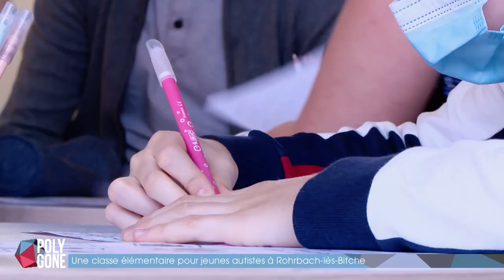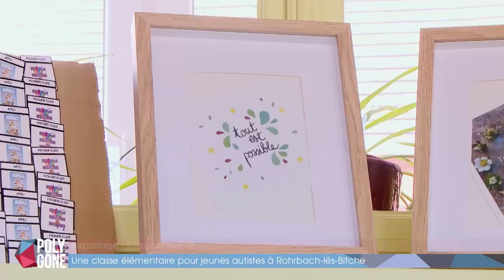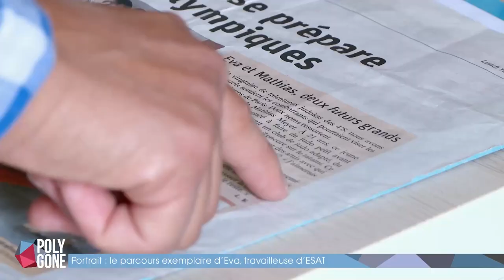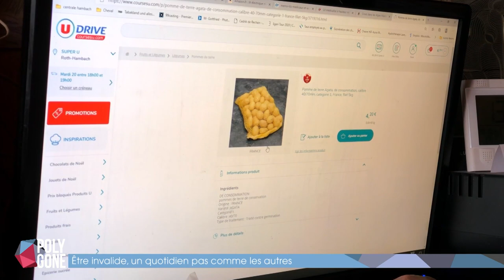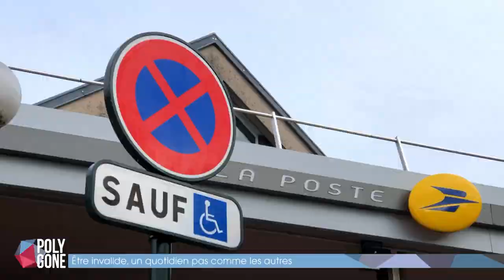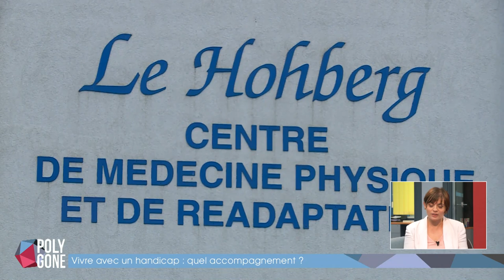Polygone : Vivre avec un handicap, quel accompagnement ?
12 millions de français souffrent d’un handicap au sens large. Les handicaps mentaux, cognitifs ou psychiques à l’instar des handicaps moteurs entrainent des difficultés à réaliser les actes de la vie quotidienne. Mais heureusement, certaines institutions, associations et individus se mobilisent pour aider les personnes handicapées à mieux s'insérer dans notre société.